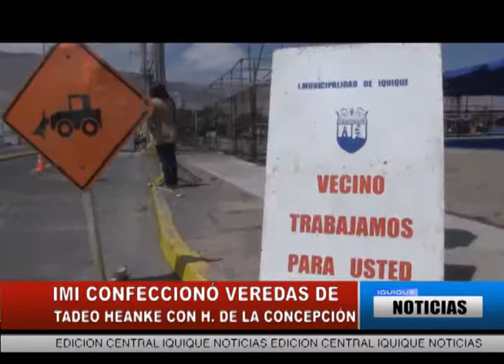IMI CONFECCIONO VEREDAS DE TADEO HAENKE CON H. DE LA CONCEPCIÓN